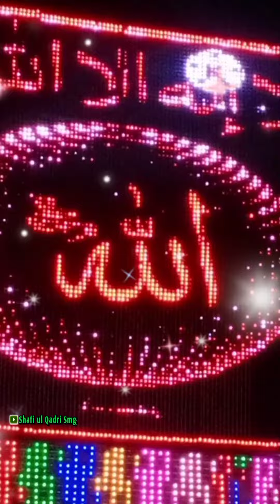SHIMOGA EID MILAD UN#NABI SA SULEBAYLE & AMIR AHMAD CIRCLE DECORATION VIDEO #2022@Shaful..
Jashne Eid Milad Un Nabi Shimoga Sulebayle, Amir Ahmad Circle Decoration
Shafi ul Qadri Smg Videos
Jashne Eid Milad Un Nabi, Amir Ahmad Circle Shimoga Decoration 2022

Assalamu Alaikum
New Video Jashne Eid Milad Un Nabi Sallahu Alaihiwa Sallam,2022/ Sulebayle Bypass & Amir Ahmad Circle Shimoga Karnataka

Assalamu Alaikum Wa Rahmatullahi Wa barakatuhu. doston Mere Pyare slami bhaiyon               Mera Naam. Mohammad Shafi Ullah Qadri Hai

Assalamu Alaikum Mere Pyare doston aur Islami bhaiyon Aap Hamare videos ko dekhiae acchi lagi to like Kijiye share Kijiye comment kijiye aur Hamare channel per Dargah Sharif ke videos Aate Rahenge aur Sunni Bayan Naat aur sandal aur urs Mubarak ki videos aate Rahenge aur Qawwali ke videos aate Rahenge Hafte mein 3 teen bar videos upload kiya Jayega aur jo bhi mere bhai dost is channel per pahli bar Aaye Hain to subscribe karna na Bhule ...(Shukriya